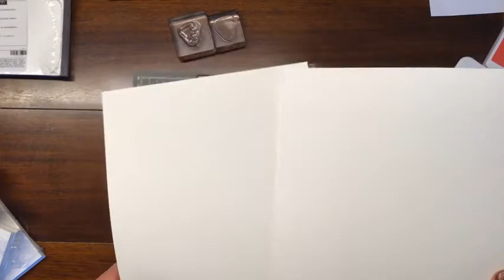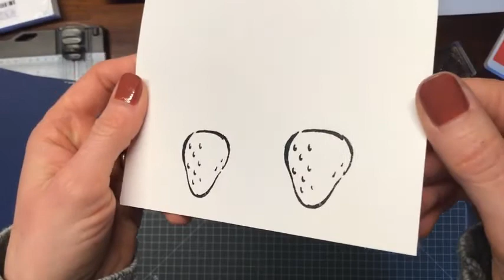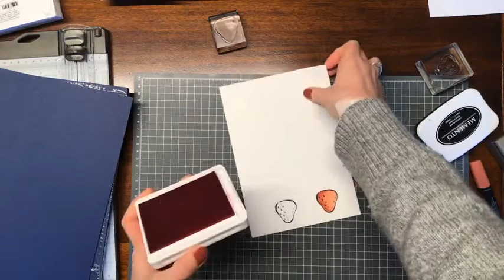Das neue Grundweiß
[Werbung] ich stelle die neue Farbe Grundweiß vor, zeige Eigenschaften und Funktionalität sowie Unterschiede zum alten Flüsterweiß.